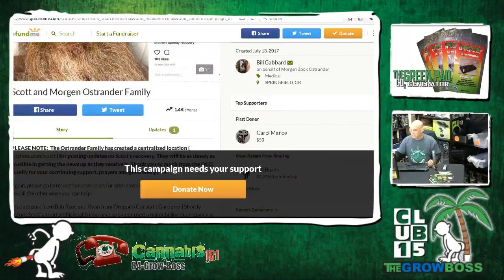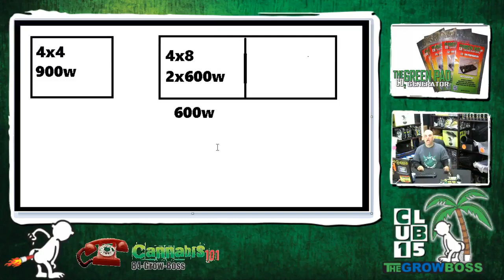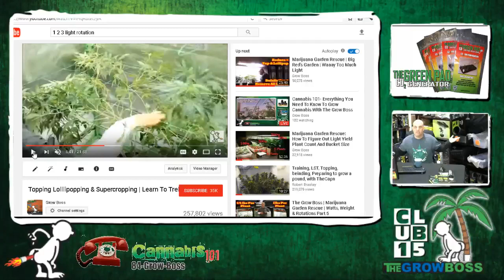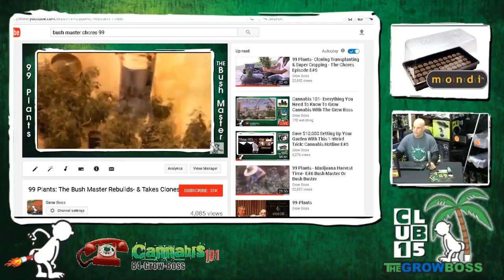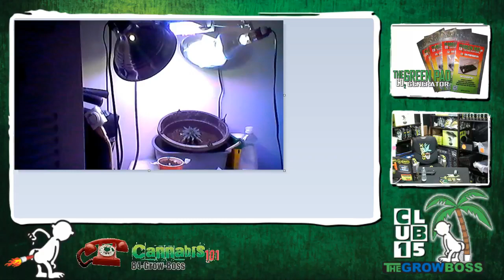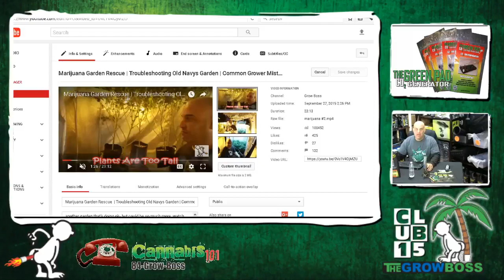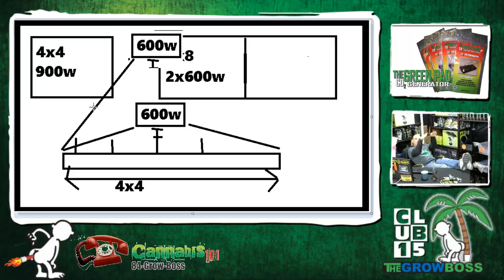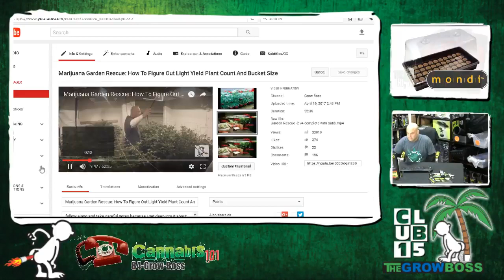Cannabis Hotline E#22